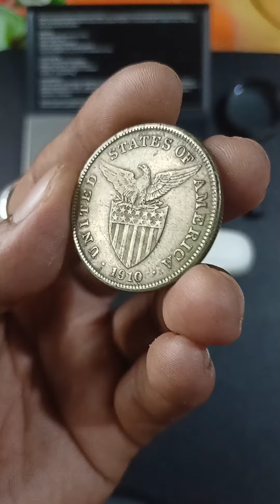1 PESO USPI 1910 | RDC COINS